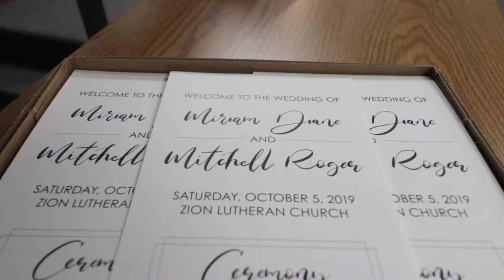Mitch & Miriam Schauer Wedding 2019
On October 5th Mitch & Miriam Schauer tied the knot and I was fortunate enough to be there filming their whole day! Hope you enjoy..